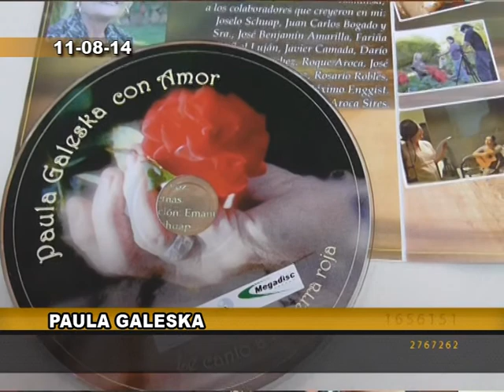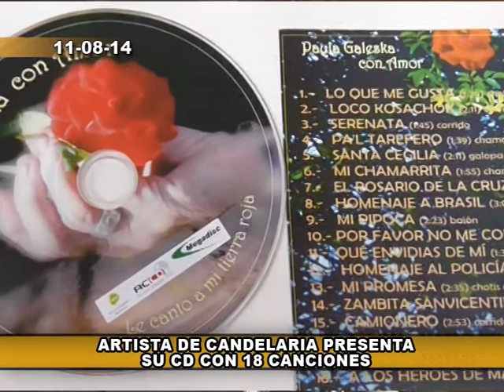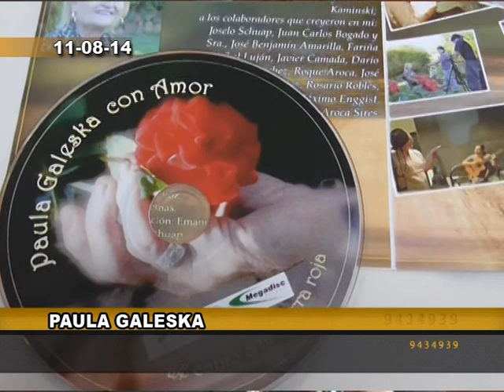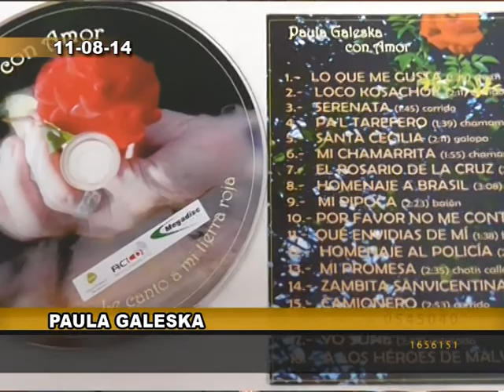Paula Galeska Artista Candelariense